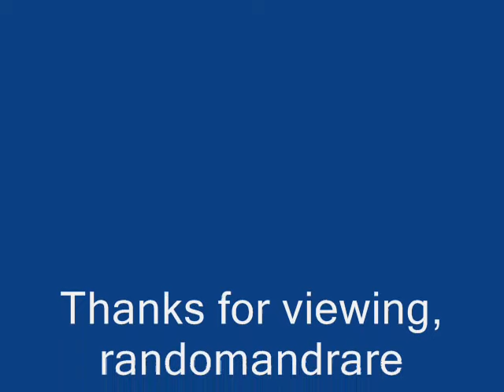Wally Mercer Hey, Miss Lula (1954)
Composed by Lillian McMurry & Wally Mercer

Wally Mercer:Vocals & Tenor Sax

Duke Huddleston:Tenor Sax

Ellis Burnard:Sax

J.V. Turner:Guitar

David Campbell:Piano

Either Archie Butkins or Herman Fowlkes:Bass

Either Junior Blackmon or Robert Granville:Drums

Recorded at the Diamond Recording Co. Jackson, MS. Tuesday, October 19, 1954

Originally issued on the 1954 single (Ring 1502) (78 & 45 RPM)

This recording taken from the 2006 4-album set "Sonny Boy Williamson:Cool, Cool Blues" (JSP 7766) (CD)